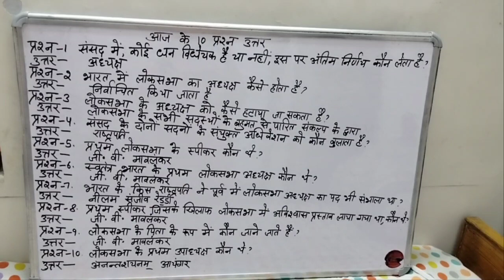General Knowledge | Lok Sabha Speaker